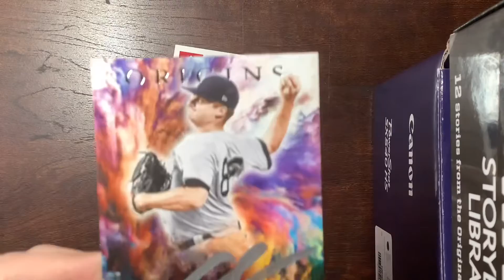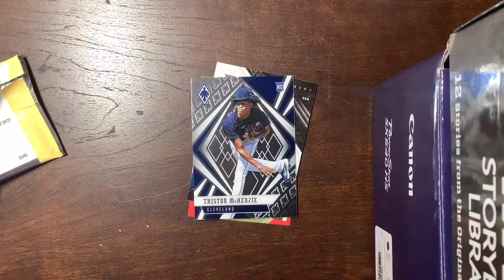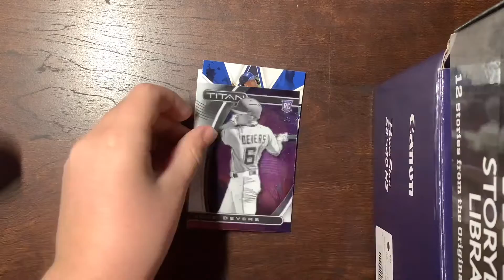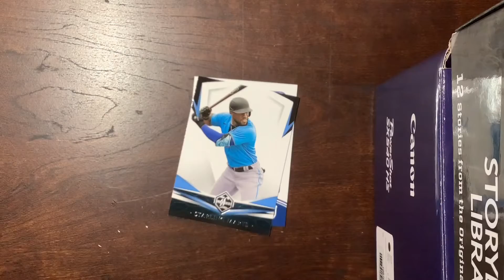Baseball Card Opening (Part 10) - BIG OPENING!